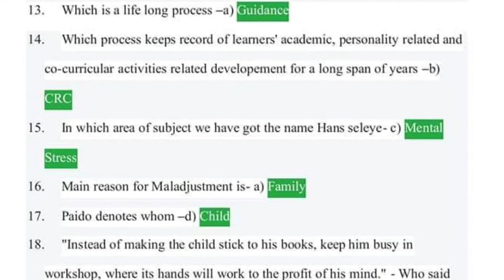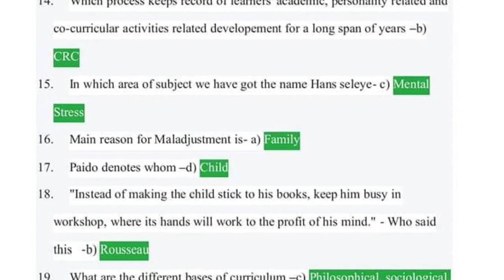netaji_subhash_open_university_Online_Final_Exam_BDP_2022_EED_PAPER_7